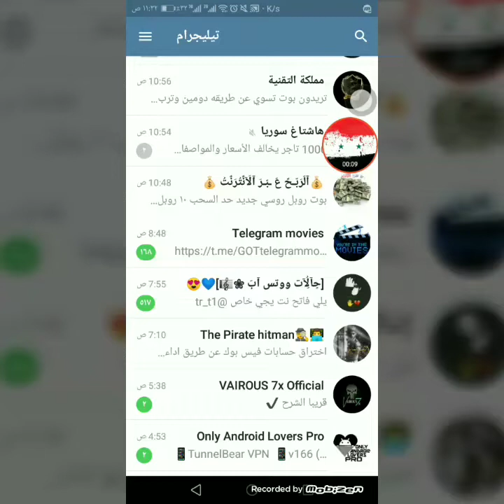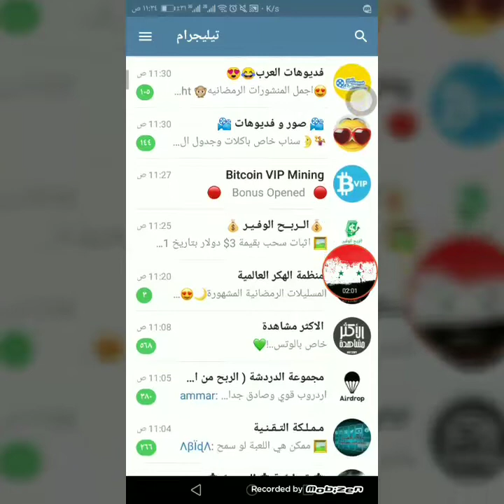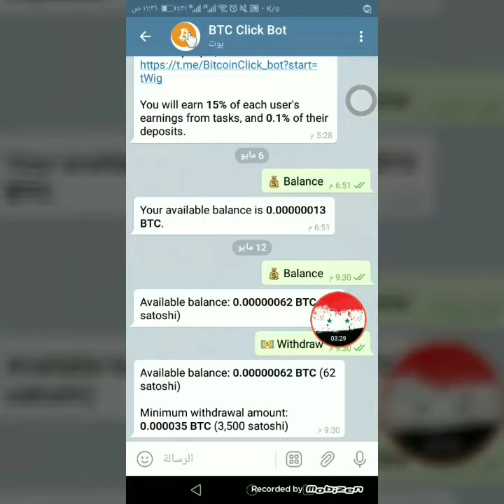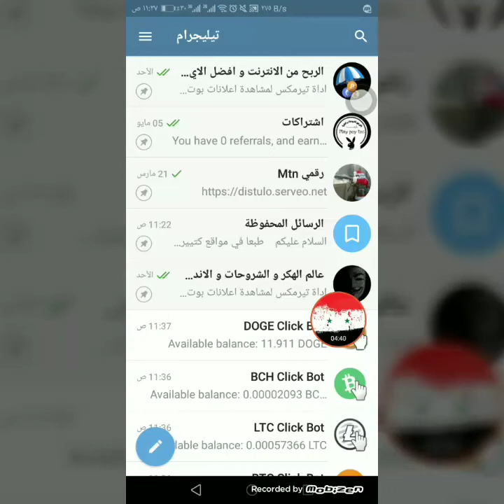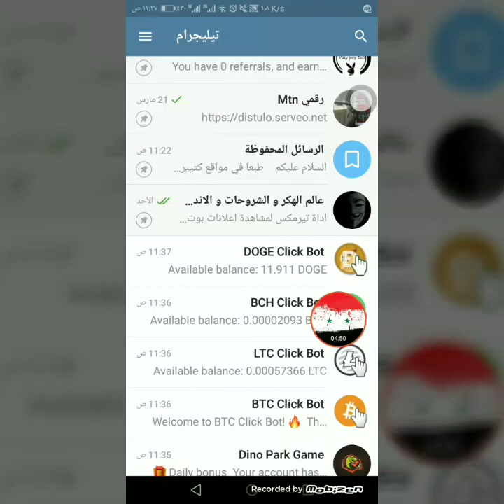حقيقة الربح من بوتات التلجرام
🔴🔴 اهلاً بكم في قناتگم بلاي بوي للشروحات و التقنية 🔴🔴

عالم الهكر و الشروحات و الاندرويد

قناتنا الثانية مختصة بالربح من الانترنت والايردروبات